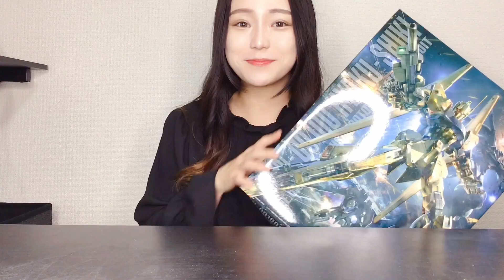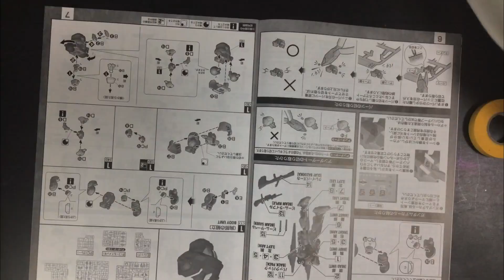【ガンプラ女子】百式素組み/初めてのMG/製作中に見ている動画【Vlog】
風木ゆのです。

今回は初のMGに挑戦。
百式の素組みをしていきます。

**Talk Thema**
・初MGの感想
・製作中に見ている動画紹介

**Yuno’s Profile**
❤︎毎週金・日曜日19時投稿
❤︎2021/10/3　Youtube Start
❤︎OL/現役キャバ嬢/ガンプラ女子/オタク女子
❤︎Vlog 【日常/ガンプラ/美容/仕事】